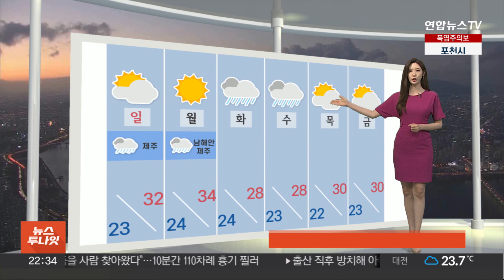[생활날씨] 새벽까지 곳곳 호우…주말 다시 폭염 / 연합뉴스TV (YonhapnewsTV)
[생활날씨] 새벽까지 곳곳 호우…주말 다시 폭염

남부지방을 중심으로 폭우가 집중되면서 각종 비 피해가 잇따르고 있습니다.

지금은 호우특보가 모두 해제됐지만, 내일 새벽까지 경북과 남해안, 제주도에는 시간당 20mm에 달하는 강한 비가 쏟아질 텐데요.

앞으로 제주 산지에는 80mm 이상, 영남 곳곳으로도 많게는 60mm의 비가 더 오겠습니다.

요즘 밤에도 후텁지근하죠.

내일 최저기온 서울은 24도, 대전과 광주는 23도를 보이겠고요.

곳곳으로는 열대야가 나타날 가능성이 있습니다.

낮 들어서는 뜨거운 열기가 쌓이면서 기온이 크게 오르겠고요.

최고기온 서울과 춘천 34도, 대구 32도로 오늘보다 많게는 5도 이상 높아지는 곳도 있겠습니다.

습도 때문에 체감상 느껴지는 더위는 더 심할 것으로 보입니다.

체감온도 33도를 웃돌 것으로 예상되는 수도권과 강원도에는 폭염주의보가 내려졌고요.

특보는 그 밖의 지역으로 확대될 가능성이 있습니다.

밤사이 안개가 짙어지면서 가시거리 확보가 어려워지겠습니다.

내일 오전 무렵까지 시정이 1km 안팎까지 짧아지는 곳이 많을 것으로 보이니까요.

교통안전에 각별히 유의하시기 바랍니다.

다음 주 초반까지 무더위가 기승을 부리겠고, 이후 화요일과 수요일에 걸쳐서는 다시 전국에 장맛비 소식 들어 있습니다.